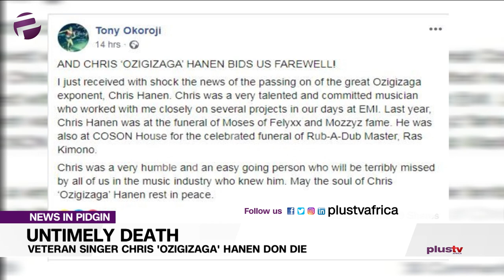Ogbonge Singer Chris 'Ozigizaga' Hanen Don Die